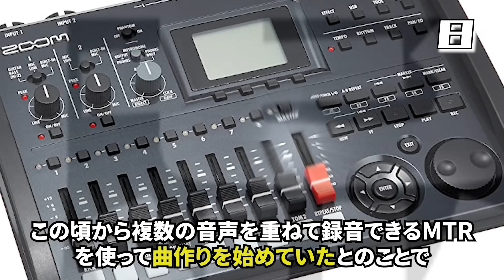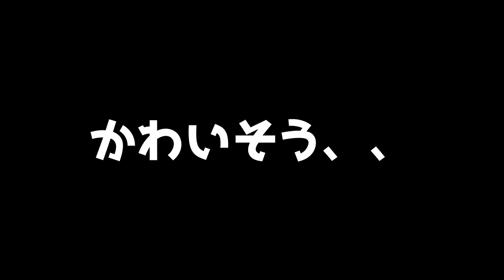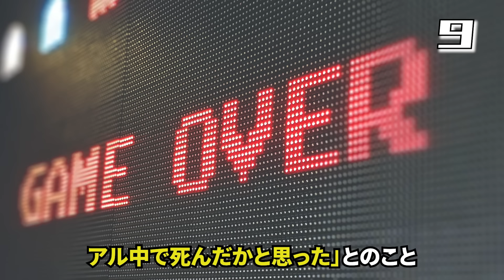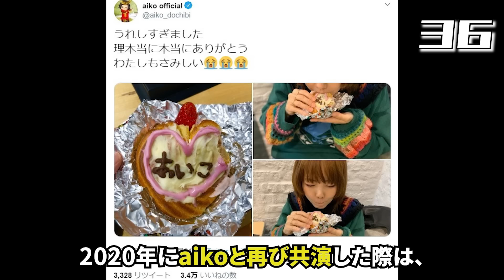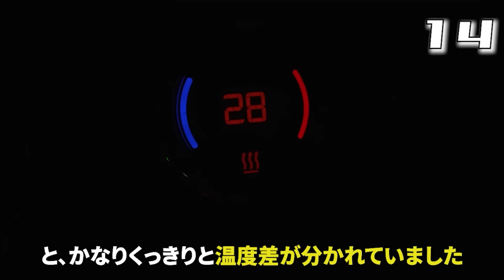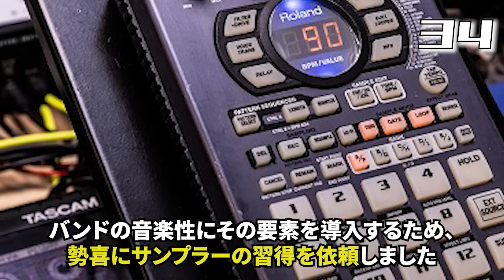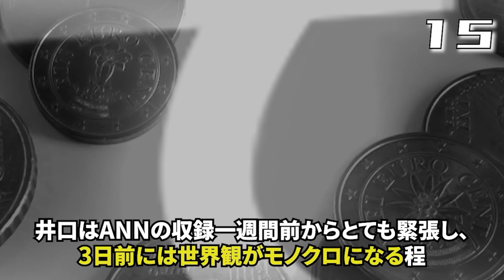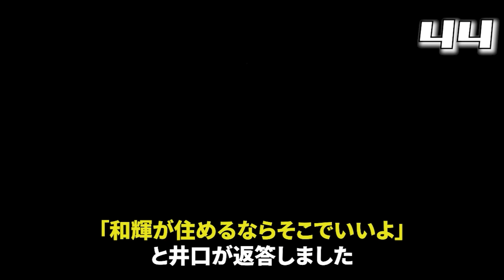【総集編】King Gnuの面白エピソード200連発【メドレー】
みなさんの好きなエピソードはありましたでしょうか？
ちなみに私は犬に憑依された井口さんと
Mステの階段が撤去されたエピソードがお気に入りです 笑

みなさんの好きなエピソードも、ぜひコメントにて教えてください！！

※この動画で扱っている内容は、特定の個人や団体を非難中傷することを目的にしてはおりません。